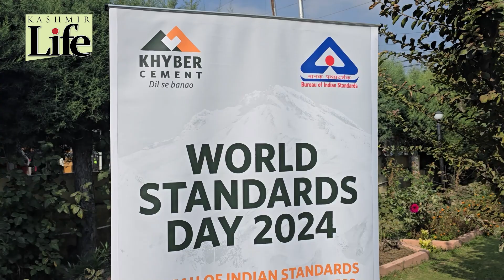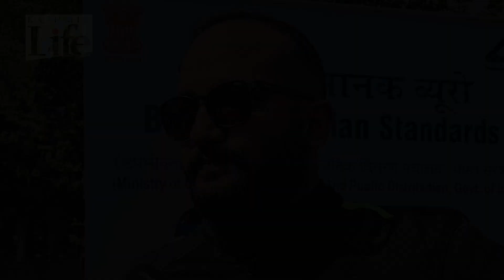BIS Day at Khyber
Watch a brief report on InternationalStandardsDay being celebrated at KhyberCements coinciding with 16 bikers moving down south Kashmir to spread the awareness